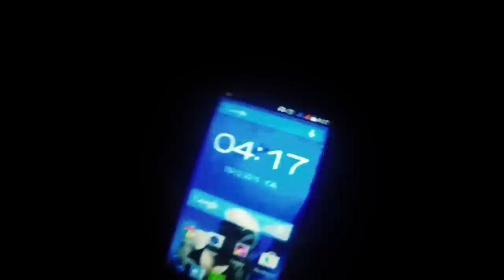Выходные в Одессе Часть 1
Меня зовут Андрей, и недавно я побывал в Одессе, на втором ежегодном новогоднем фесте)